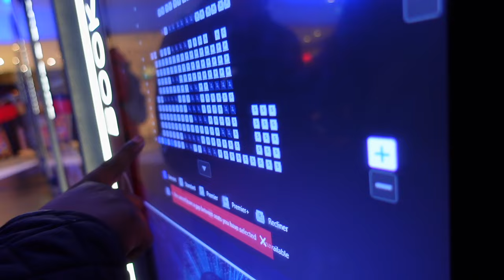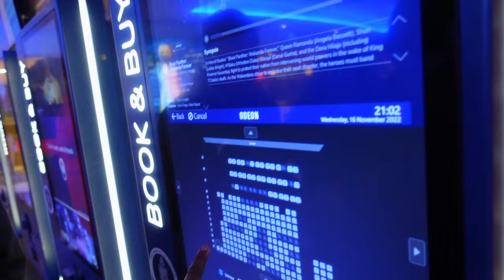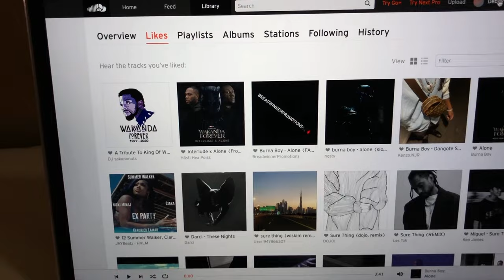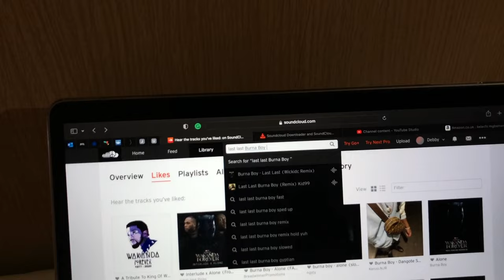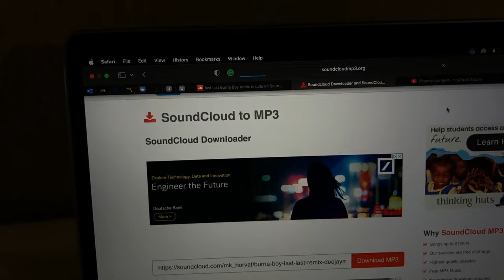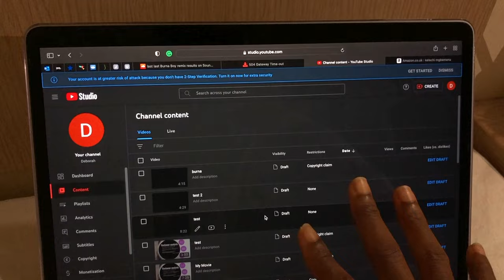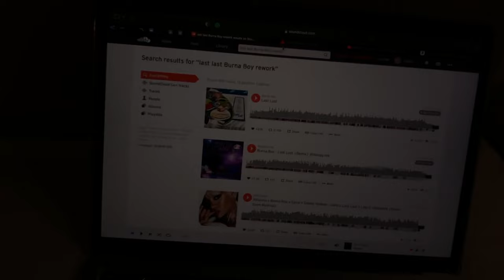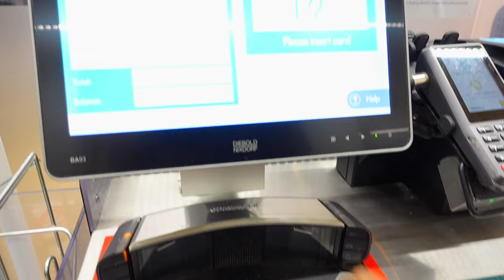UK Living #7 | Where I get my Vlog music + movie night + chit chat about UK life + workouts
Hey loves, welcome to another UK Living vlog! Finally lol! Been away tending to school stuff. I hope you enjoy this one!

Bournemouth, UK.
- What camera do you use?
Canon 750D and Iphone X
-Where do you get your music?
SoundCloud and Thematic